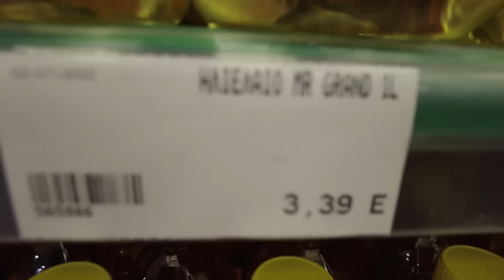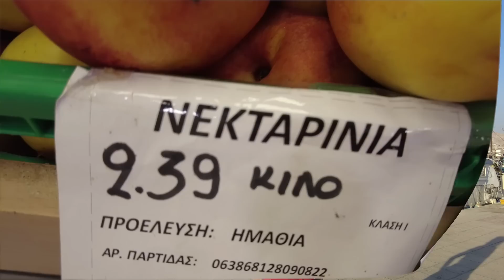KALİMNOS 12 Adaların EN ZENGİNİ! Dalış, Tırmanış ve Sünger Cenneti -Yunanistan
Kalymnos Dalış ve Kaya Tırmanışı Sevenlerin İlk Tercihi. 12 adalardan biri olan Kalimnos'u keşfediyoruz bu hafta. Hadi bakalım ada turumuz başlasın!...
Kalimnos Türkçe adıyla Kilimli veya Kelemez ada Kos adasının Kuzeybatısında yer alıyor. Türkiye'den direk feribot yok ama Bodrum'dan Kos'a geçip Kalimnos'a ulaşmak oldukça kolay. Biz yelkenli teknemizle çoook uzun bir yolculukla gelsek de aslında çok kısa sürede adaya gelmek mümkün. :)
Kalimnos yaklaşık 15.000 kişinin yaşadığı yüzlerce hatta binlerce yıldır Dalış konusunda uzmanlaşmış bir ada. Dünyanın sünger ticaretinin merkezi. Dünyadaki en kaliteli süngerler bu bölgeden çıkarılıyor ve diğer ülkelerden gelen süngerler de Kalymnos'ta işleniyor. Dalış en çok gurur duydukları yetenekleri. Heryerde dalgıç heykelleri var. Birçok noktada dalış okulları var. Eğitim ve dalış turlarına katılmak mümkün.
Kalimnos'taki bir başka popüler aktivite kaya tırmanışı. Özellikle Mirties isimli şehre sırf kaya tırmanışı için birçok turist geliyor. Mirties'in hemen karşısında Telendos adası ise benim favorim oldu. Balıkçı tekneleriyle Kalimnos'tan yarım saatte bir karşıya geçilebiliyor. Özellikle akşam çok sakin ve huzurlu adadaki tavernalar da oldukça güzel. Telendos'ta gezdiğimiz, kaya tırmanışı yaptığımız videomuz haftaya yayında olcak kaçırmayın. :)
Kalimnos'ta Vlichadia ve Vathy en güzel koylar. Ada çok kayalık ve tepelik olduğu için çok fazla kumsal ve koy da yok zaten. Ama deniz pırıl pırıl tertemiz. Yüzerken bol bol balık da bize eşlik etti. :) Hatta sahile zaman zaman keçiler iniyor. Dağlık arazi olduğu için birçok ege adasında olduğu gibi burada da çok fazla keçi var.
Vlichadia'da Su altı müzesi oldukça enteresan. Yan tarafındaki restoranla birlikte her ikisini de Giannis (Yannis) işletiyor. Sohbeti de seven arkadaş canlısı biri. Müze tatilde olduğu halde bize kapılarını açtı ve gezmemize izin verdi. Müzede Yannis'in deyimiyle ıslanmadan su altı dünyasına tanıklık etmek mümkün. :)
Merkeze gelince, adadaki ağaç görebildiğimiz nadir yerlerden. Tavernalar, yeme- içme için geliniyor genelde. Büyük bir plaj yok. Sadece limanın yan tarafında birkaç küçük koy var. Günbatımında ya da gün doğarken tepedeki Aziz Savvas Manastırı'na çıkmak ve yukarıdan manzarayı izlemek güzel oluyor. Onun dışında bol bol sünger mağazalarını gezebilir, tavernalarda deniz ürenlerinin tadına bakabilirsiniz.
Kalimnos Adası Bu sezon yaptığımız ege adaları turunun 2. bölümünün başlangıcı oldu. Güneye doğru yola devam!... Buarada kanalımızda "Katıl" butonunu da aktif hale getirdik. Extra içeriklere ve üyelere özel videolara ulaşmak için aramıza katılmayı unutmayın!.
İşte karşınızda yeni videomuz: KALİMNOS 12 Adaların EN ZENGİNİ! Dalış, Tırmanış ve Sünger Cenneti -Yunanistan
Ayrıca ege kıyılarından başka videolar izlemek isteyenlere birkaç link bırakıyorum... :)